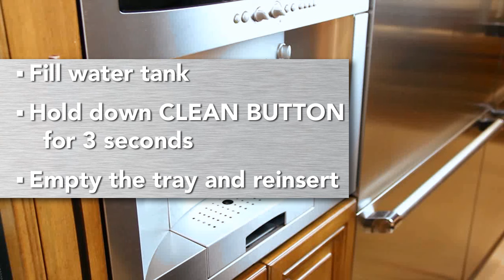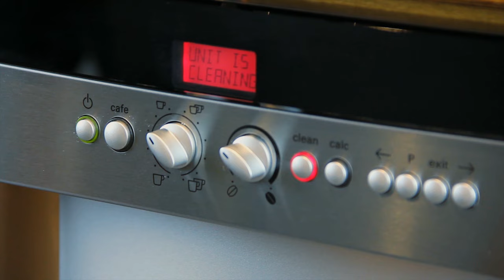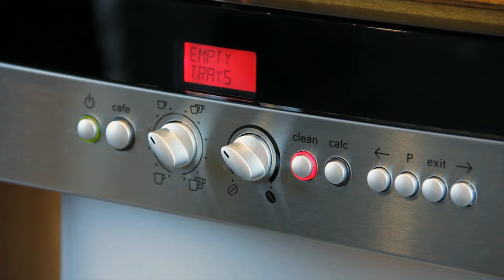How to Clean a Coffee Machine - Interior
Learn how to clean a coffee machine's interior. Be sure to only use one cleaning tablet to clean your coffee machine. Cleaning your coffee machine regularly may help extend its life. Share your best coffee machine cleaning tips in the comments below!

Cleaning a coffee machine is different from descaling a coffee machine.

You can purchase cleaning tablets, coffee machine accessories and parts in our Thermador eshop